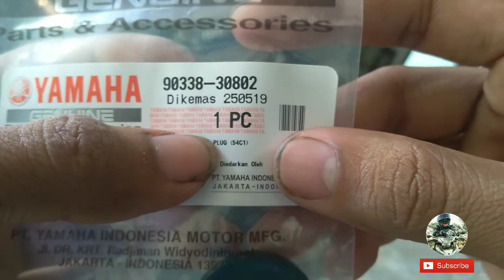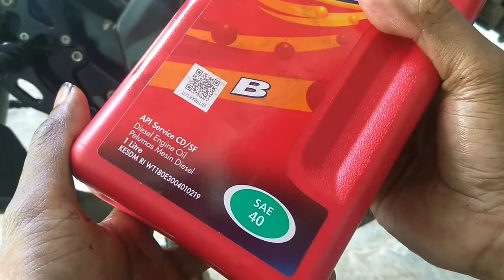Copot kick starter Vixion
Copot kick starter Vixion dan padang dop kick starter r15 di new Vixion , yuk simak videonya sampe selesai